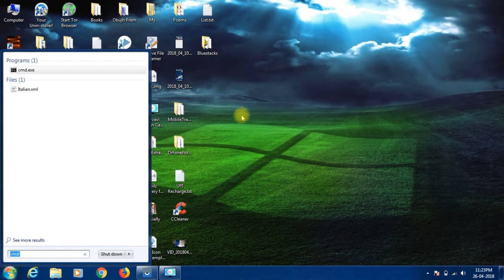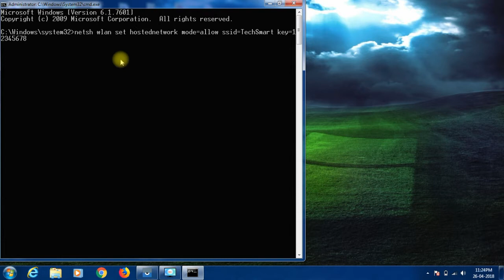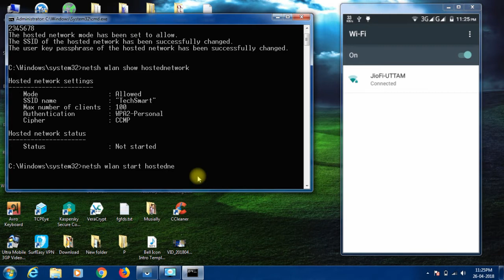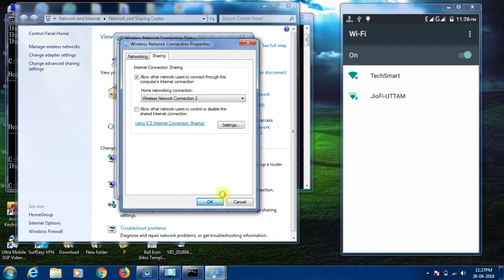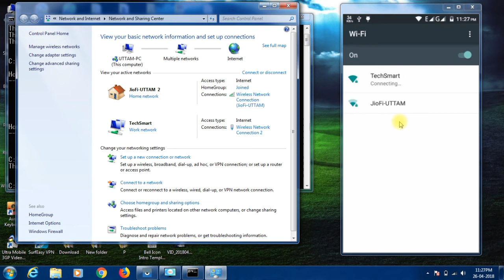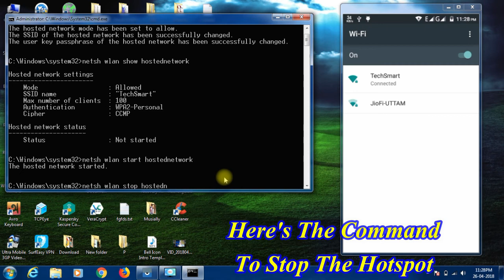How To Create a WiFi Hotspot Using Command Prompt In Windows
This tutorial shows How To Turn Your Computer/Laptop Into a WiFi Hotspot and Connect To Your Phone.

Commands:
netsh wlan set hostednetwork mode=allow ssid=TechSmart key=12345678

netsh wlan show hostednetwork

netsh wlan stop hostednetwork